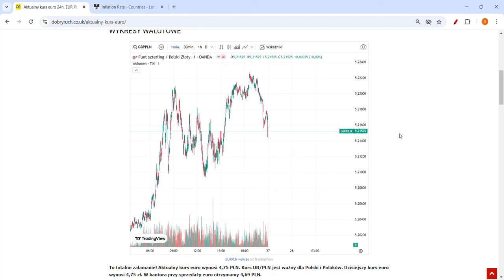Funt Złoty po 3 zł! Zapaść Emerytur w UK Polacy licytują Domy w Anglii Upadek GBP Emerytur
Polski złoty jest na lekkim umocnieniu do funta. Jednak funt dalej jest dosyć drogi. Funt zapada sie do złota. Jednak UK ma swoje problemy, jednak zła polityka monetarna może sprawić, że kurs funta do polskiego złotego może wynieść 4 zł.